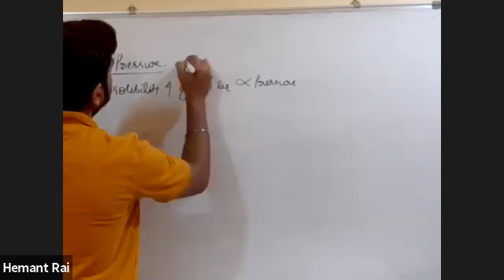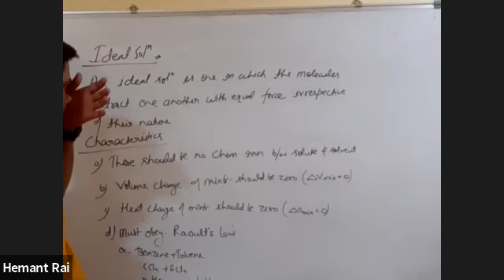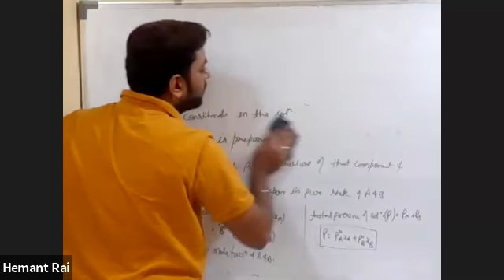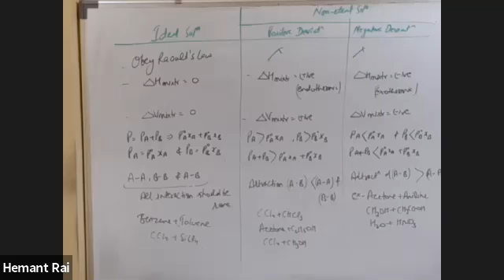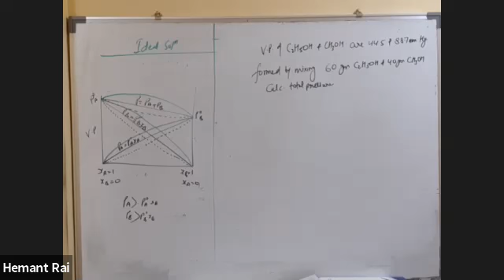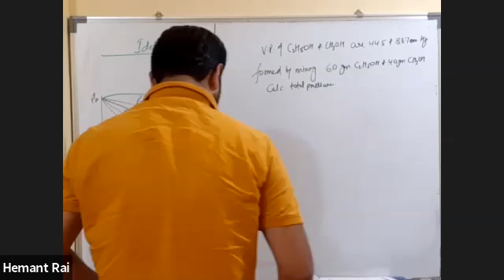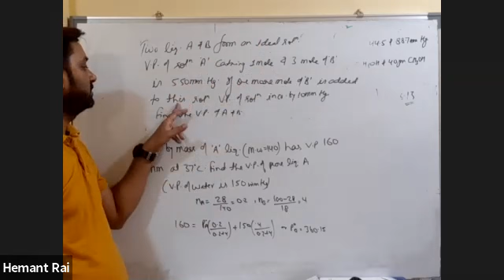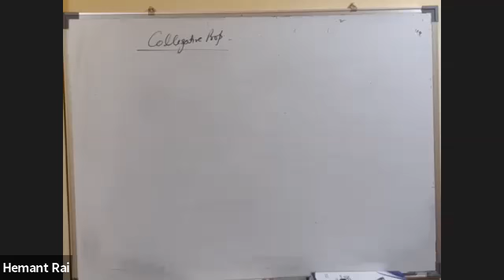Solution, Lecture No-2,11th,Foundation Builder,Date-20-06-21,By-Hemant Rai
Know all about the Solution!